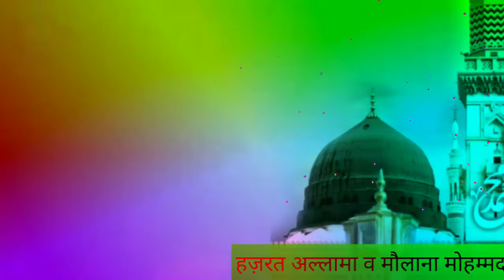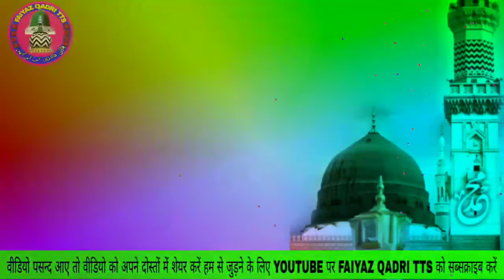कान कियो बजते हैं| कान बजें तो क्या करना चाहिए| kaan kab bjte hain|सय्यद अमीनुल क़ादरी|tqreer|तकरीर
Faiyaz Qadri